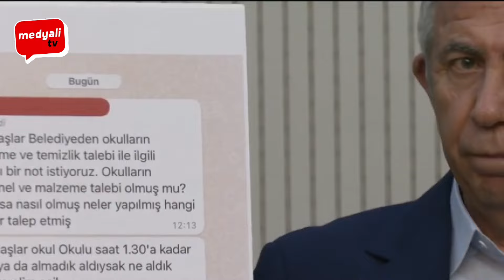Mansur Yavaş'ı şoke eden engel! Mesajları canlı yayında bir bir ifşa etti